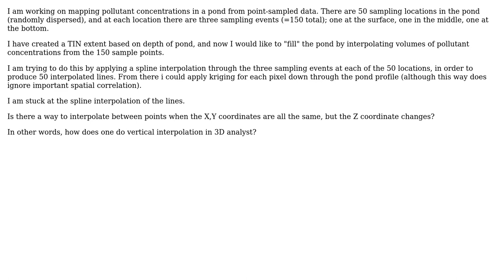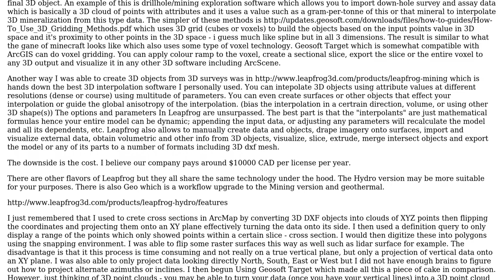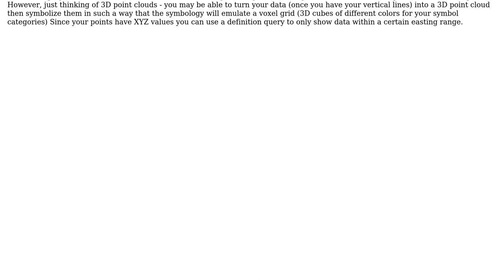GIS: Interpolating vertically in ArcGIS 3D Analyst?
With thanks & praise to God, and with thanks to the many people who have made this project possible! | Content (except music & images) licensed under CC BY-SA | Music | Images & others | With thanks to user PolyGeo user Michael S user Jakub Sisak GeoGraphics and the Stack Exchange Network Trademarks are property of their respective owners. You are responsible for your own actions.